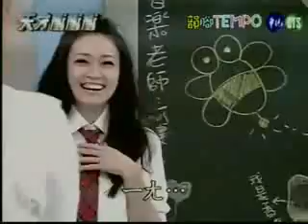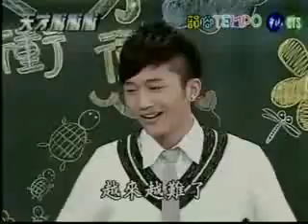樵樵上天才衝衝衝-小龜玩韻腳tempo之3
更多關於張晉樵的影音